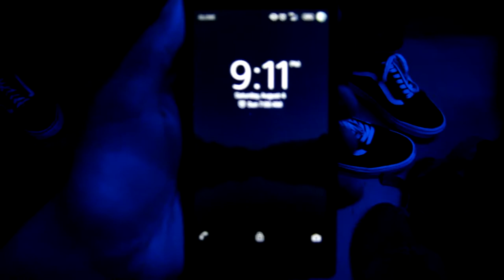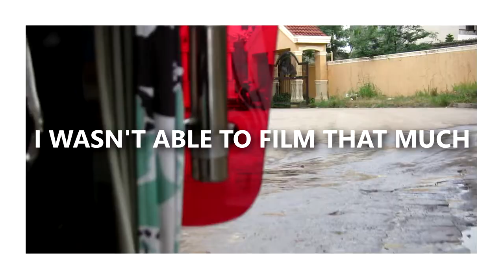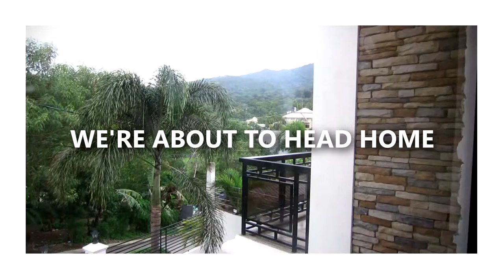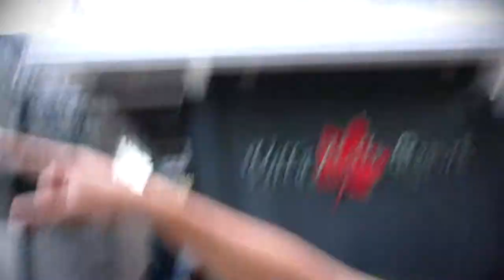Villa Alelie - Pansol Laguna (Vlog) | Albert Jarod Ibay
Vlog 19
What is up everyone! Sorry I wasn't able to upload a video last week. Anyways here's a chill vlog from August 4, where Matthew celebrated his birthday as well as a despedida for him as he'll be heading of to Australia in a few days